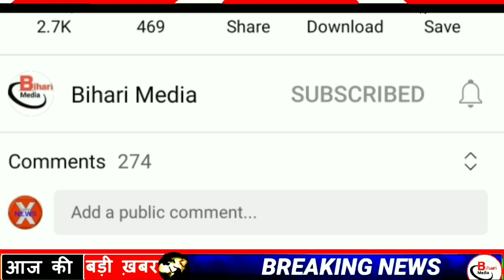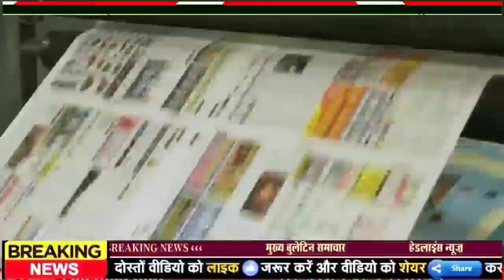Daily Bihar 27th June 2021.Info of Banka,Khagaria,Nalanda,Saran,West Champaran,Patna,STET Results.